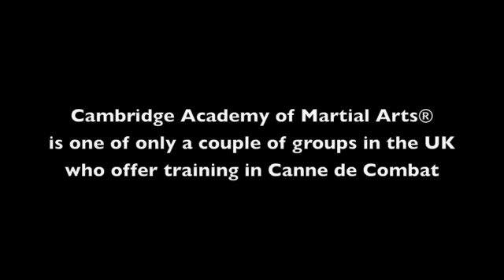Olivier Sabban - Canne de Combat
Canne de Combat - which simply means Cane Fighting - is a French art with, perhaps, some other European influences. This version is the sport art, rather than how one might use a stick for self-defence in the street... Needless to say, it is not difficult to adapt the strikes and include thrusts when needing to keep 'angry dogs at bay'